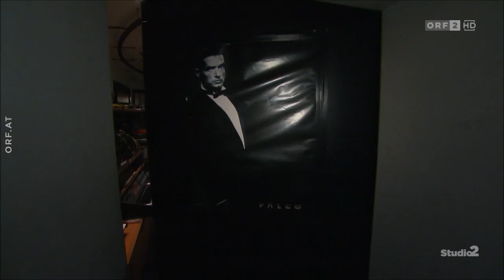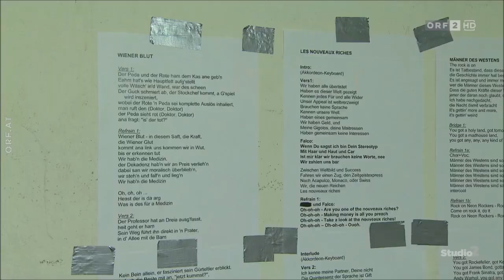FALCO | U4 | 2022: 𝐏𝐫𝐨𝐛𝐞𝐧𝐛𝐞𝐬𝐮𝐜𝐡 𝐛𝐞𝐢 „𝐃𝐢𝐞 𝐆𝐨𝐥𝐝𝐟𝐢𝐬𝐜𝐡“ - ORF Studio 2 vom 19.10.2022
Kurz vor den alljährlich stattfindenden, legendären Konzerten der "Goldfisch" im Wiener U4 berichtet der ORF in der Sendung "Studio 2" von der letzten Probe der "𝐅𝐀𝐋𝐂𝐎 𝐎𝐑𝐈𝐆𝐈𝐍𝐀𝐋 𝐁𝐀𝐍𝐃" ...

Die 𝐈𝐧𝐭𝐞𝐫𝐩𝐫𝐞𝐭𝐞𝐧:

Roman Gregory
Birgit Denk
Georgij Makazaria
Tini Kainrath
Johannes Krisch
Edita Malovčić
Andie Gabauer
Skero

Die 𝐅𝐀𝐋𝐂𝐎 𝐎𝐫𝐢𝐠𝐢𝐧𝐚𝐥 𝐁𝐚𝐧𝐝:

Thomas Rabitsch (kb)
Peter Vieweger (git)
Peter Paul Skrepek (git)
Bernhard Rabitsch (tp, perc)
Bertl Pistracher (b)
Florian Holoubek (dr)

𝐃𝐢𝐞 𝐆𝐨𝐥𝐝𝐟𝐢𝐬𝐜𝐡‘ 𝐥𝐢𝐯𝐞 – 𝐃𝐨, 𝟐𝟎.𝟏𝟎.𝟐𝟎𝟐𝟐 𝐮𝐧𝐝 𝐅𝐫, 𝟐𝟏.𝟏𝟎.𝟐𝟎𝟐𝟐 𝐢𝐦 𝐔𝟒

EINLASS MEET & GREET TICKETS: 18:45
EINLASS EARLY BIRD UND VORVERKAUF TICKETS: 19:15
MEET & GREET: 19:15 - 19:45

Für Meet & Greet Ticketinhaber: dieses Ticket beinhaltet ein persönliches Treffen mit den Goldfisch‘ Stars vor dem Konzert und ein Falco Raritäten Überraschungspaket (Übergabe vor dem Konzert vor dem DJ Pult)

KONZERTBEGINN: 20:00
ABENDKASSA AFTERPARTY: ab 22:00
Do, 20.10.: „Falcoparty Nachtflug“ – Falcomania die ganze Nacht
Fr, 21.10.: „Addicted to Rock“ – die legendäre Rocknacht im U4